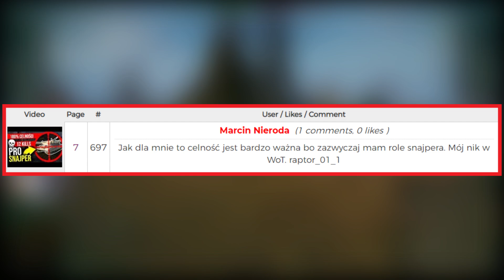DEBILE W WOT !!!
Wygraj 2x 500 Złota 💪
Wystarczy, że:
2. Polubisz ten film
3. Napiszesz komentarz z odpowiedzią na pytanie:
"Czy chciałbyś/chciałabyś usunięcia efektu ogłuszenia od artylerii dla sojuszników?"
Pamiętaj o podaniu nicku w World of Tanks!

Donacje - Wspierają rozwój kanału!

Nauka gry w World of Tanks:
- To zależy od wykupionej ilości.
1 godzina szkolenia to koszt 60 zł.
2 godziny szkolenia to koszt 100 zł.
Przy większych pakietach kwota ustalana jest indywidualnie.

Mody z których korzystam:
1. XVM: